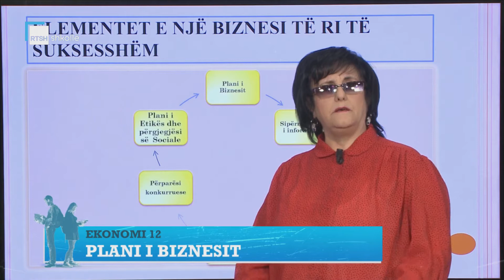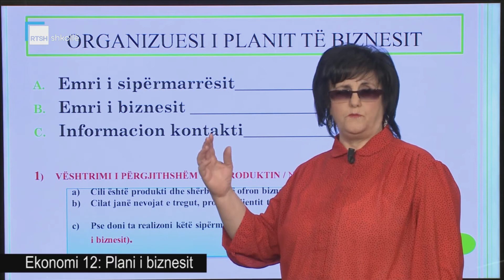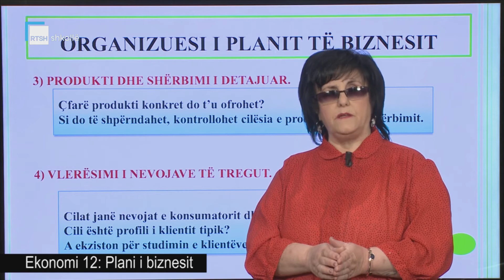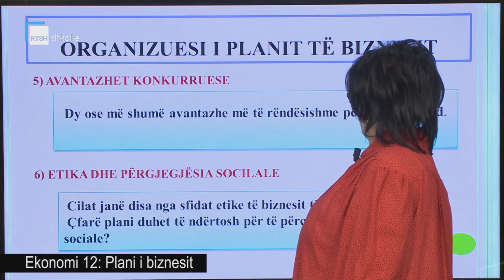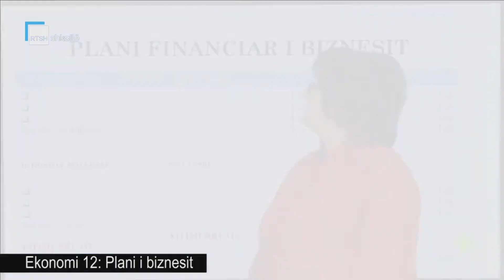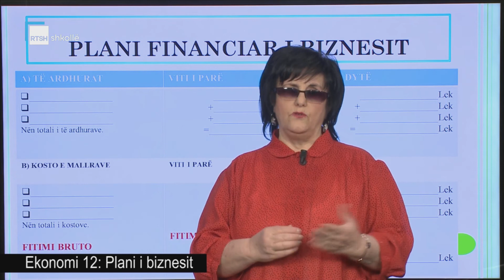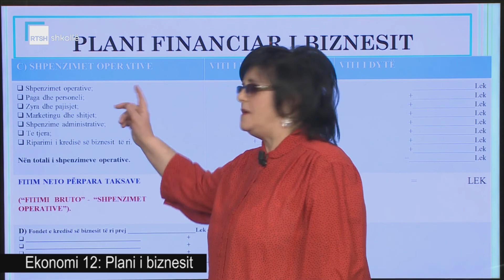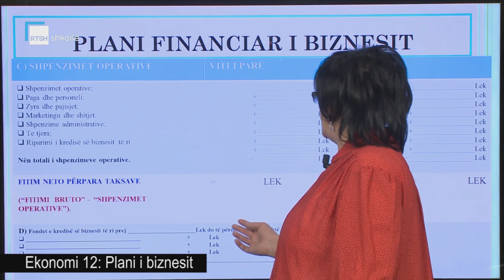Ekonomi 12 - Plani i biznesit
Mësuese Klarita Lumani